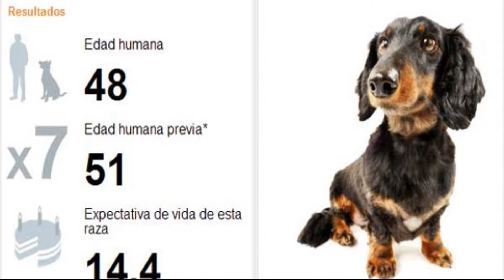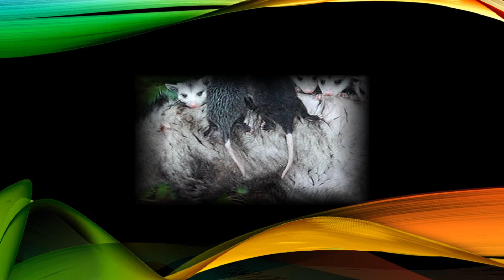Verdades y Mitos más Comunes sobre los Animales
Cuantas veces nos hemos preguntado si en realidad un avetruz mete su cabeza cuando hay peligro, será verdad eso o sólo eso nos han vendido la televisión, vamos a descubrir lo que tiene que decir los estudios.